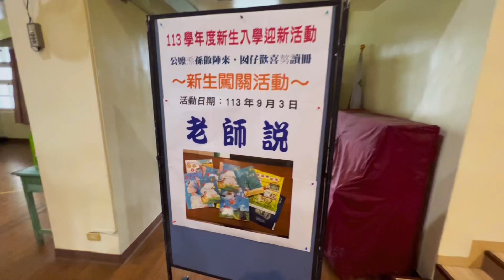113年度漢民國小新生闖關活動